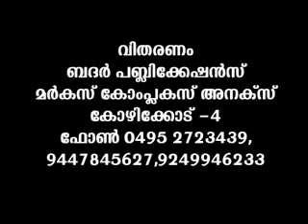Snehaadaram CD2 (Thajul Ulama Noorul Ulama)